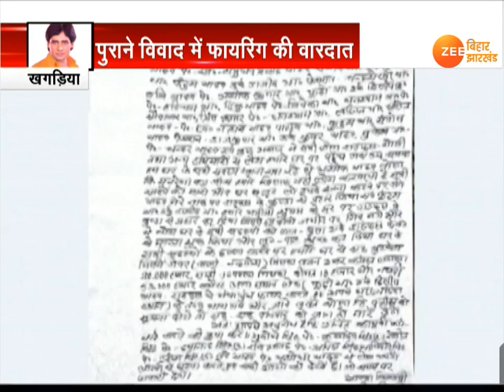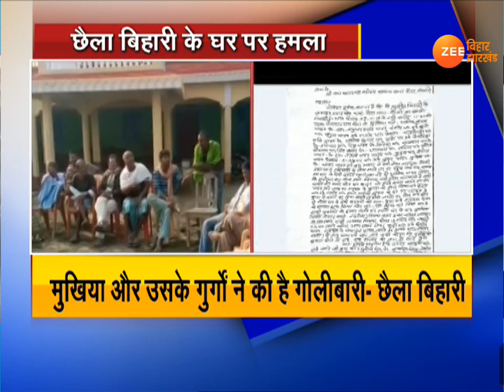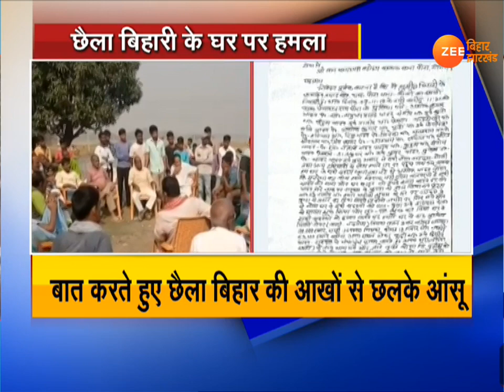खगड़िया: भोजपुरी गायक छैला बिहारी के घर पर गोलीबारी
खगड़िया में अपराधियों ने भोजपुरी लोक गायक सुनील छैला बिहारी को निशाना बनाया है. अपराधियों ने छैला बिहारी के घर पर जमकर गोलीबारी की. घटना खगड़िया जिले के गोगरी थाना इलाके के पोड़ा ओपी का है. परिजनों के मुताबिक अपराधियों ने पुराने विवाद में कई राउंड फायरिंग की. वारदात के बाद से छैला के परिवार वाले काफी दहशत में है. घटना से डरे छैला बिहारी ने कहा बिहार में सबसे अधिक दुर्गति कलाकारों और खिलाड़ियों की है. छैला बिहारी ने सरकार और प्रशासन से सुरक्षा की गुहार लगाई.